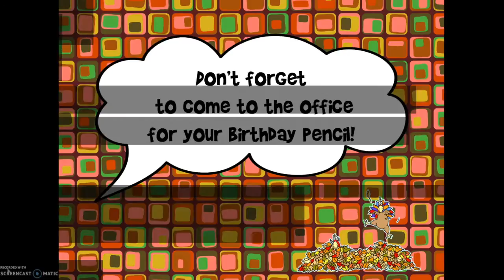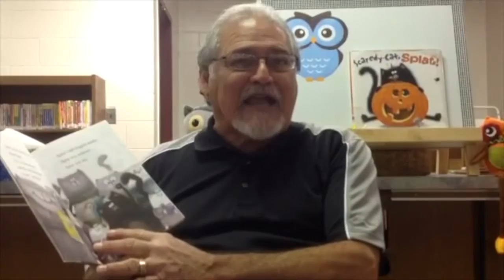Announcements 11 4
Daily announcements for Friday, November 4